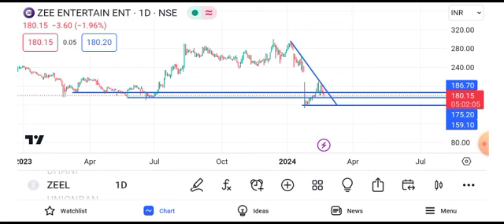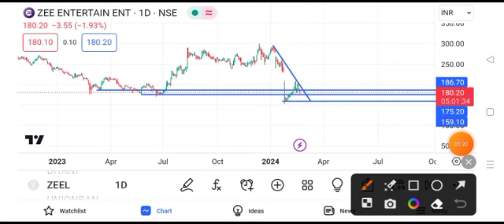zee entertainment share news today